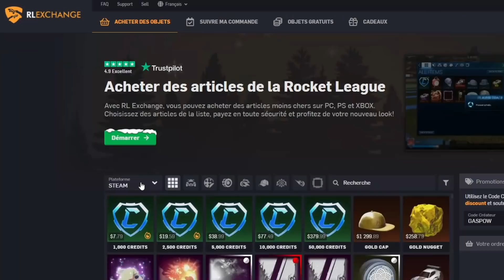IL PENSE QU'ON EST DES FAKES ?? | ROAD TO TOP 100 2V2 | S2E9 (ROCKET LEAGUE FR)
On joue contre un français qui pense qu'on se fait passer pour D7 et Gaspow

Musique d'Outro  ♪ : NCT & James Burki - Hold On